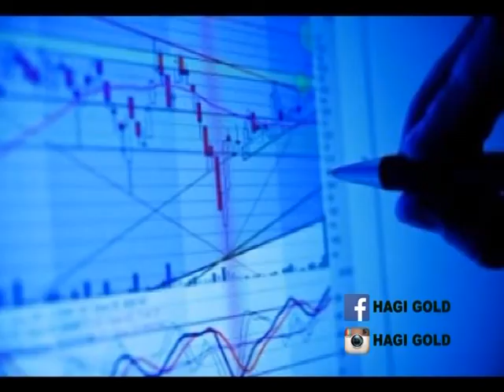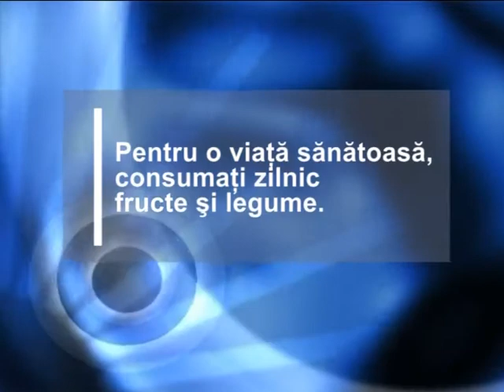OM BUN 13 APRILIE 2017 - SAPTAMANA PATIMILOR - TRADAREA